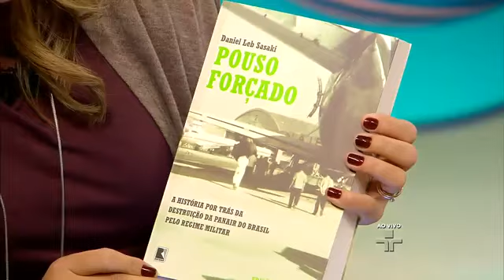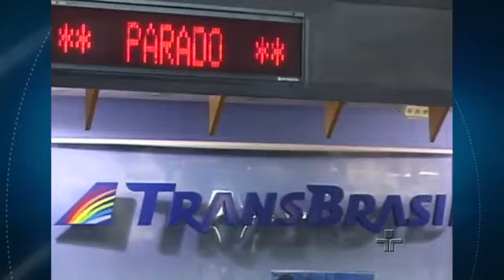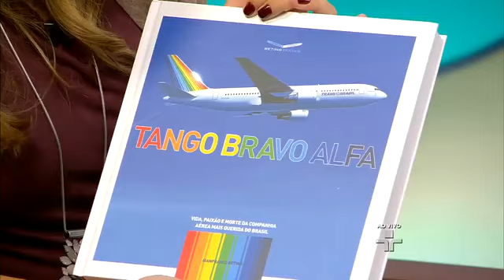EMPRESAS AÉREAS BRASILEIRAS - PANAIR DO BRASIL , VASP , VARIG , TRANSBRASIL , REAL ...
As inesquecíveis Empresas Aéreas Brasileiras ( PANAIR DO BRASIL , VASP , VARIG , TRANSBRASIL , REAL , CRUZEIRO DO SUL ...  ) com os jornalistas Gianfranco Beting e Daniel Leb Sasaki, no programa da TV Cultura - JC Debate ( março 2016 )

HISTÓRIA DA PANAIR DO BRASIL
``A diferença é que as outras Empresas morreram e a PANAIR  foi assassinada...´´ ( Gianfranco Beting ).

A REVISTA COLECIONISMO BR, trará em breve mais uma matéria memorável,com o histórico da PANAIR ;que era do Brasil no nome e dos brasileiros no coração.

A Panair do Brasil, foi uma das companhias aéreas pioneiras do país e a principal responsável pela popularização do transporte aéreo brasileiro, até que um despacho assinado pelo Ministro da Aeronáutica- Brigadeiro Eduardo Gomes em 10 de fevereiro de 1965, cassava o certificado de operação da empresa.
Suas rotas aéreas foram transferidas para a Varig e a Cruzeiro do Sul.

Teremos também uma listagem com memorabilia,réplicas e escalas, modelos e versões disponíveis,desta consagrada Empresa Aérea Brasileira, que inovou e foi referência com o slogan - ` PADRÃO PANAIR ´.

IMPERDÍVEL !

REVISTA COLECIONISMO BR
A Mais Nova Tradição No Colecionismo Brasileiro

( VÍdeo publicado na Internet - Acervo divulgação TV CULTURA )